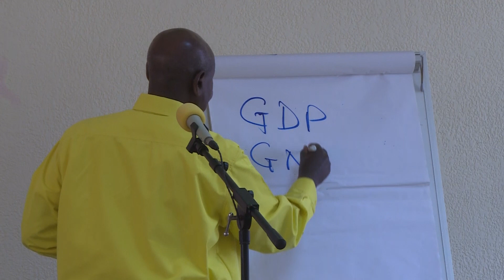President Museveni speaking at an NRM executive committee retreat@CHOBE SAFARI LODGE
President Museveni speaking at an NRM executive committee retreat